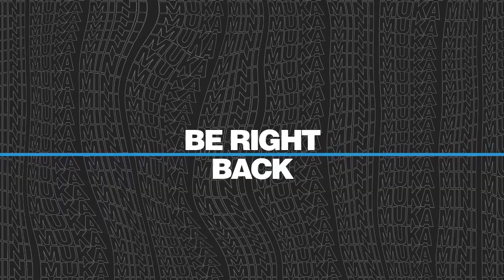MiniMuka's MCC AS VOD w/ Krinios, Bitzel & Eret | Aqua Axolotls | 13 November 2021